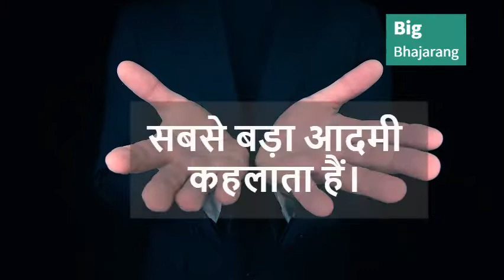एक मोमबत्ती की कहानी ‐ A story About 5 Rs Candle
Moral Story